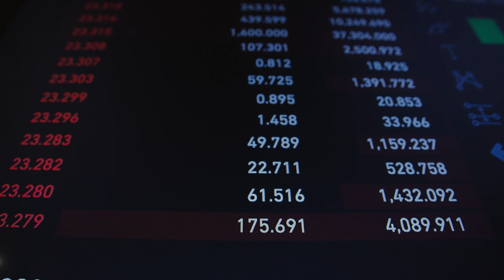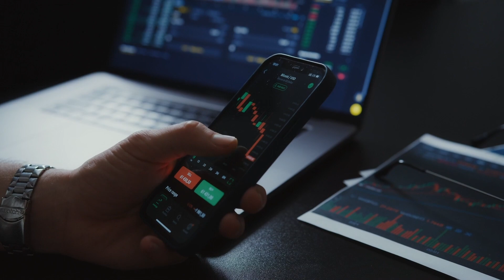NI BITCOIN, NI TRADING, NI CRIPTOS, BASTAAA! | ERICK GAMIO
El otro día me llamó un amigo todo entusiasmado porque quería meter sus ahorros en Bitcoin... Le dije que no haga semejante pelotudez...

Contigo en el camino,
Erick

SOBRE ERICK:

Erick es un Emprendedor que ha creado los cursos y productos digitales más vendidos en la historia de su profesión y al mismo tiempo ha construido y lidera un equipo de Emprendedores en 7 países que factura más de 4 millones de dólares por año.

Es Director Fundador de la Asociación de Emprendedores del Perú (ASEP) con más de 15,000 miembros, responsable de la creación de las leyes "Crea tu Empresa en un Día Online" y "Pago de Factura a 30 días" para Mypes. Bajo el marco de la Alianza del Pacífico y financiados por el BID, con objetivo de abrir y facilitar el camino a más emprendedores.

Como Consultor de Marketing & Liderazgo, Erick es llamado por empresas y empresarios de diferentes rubros en toda habla hispana, para dar conferencias y/o asesorarlos en temas que van desde marketing online & offline hasta liderazgo, branding personal, productividad y mentalidad de emprendimiento.

Erick es Emprendedor desde niño. A los 10 años vendía revistas y ropa usada en la puerta de su casa, a los 12 alquilaba juegos de Nintendo a amigos y familia y a los 18 vendía resúmenes de libros en la universidad. Sin embargo a los 19 años comenzó en su primer empleo en Warner Bros, luego, en el 2001 pasó a Microsoft y en el 2004 a L'Oréal como Brand Manager Jr. Siguió así, el patrón tradicional de la sociedad, pero en el 2006, Erick colapsó. "No funciono bien en el mundo de la obediencia, horarios y que otros decidan mi valor por hora", comenta Erick.

En el 2006 decidió emprender sin saber cómo ni dónde, solo sabía que buscaba un negocio de Alta rentabilidad, Baja inversión, Bajo riesgo y Alta escalabilidad. Lo que hoy, el mundo conoce como "Negocios ABBA". Gracias a un amigo, encontró las Redes de Mercadeo y se volvió este, su primer emprendimiento a los 26 años.

A fines del 2008, mientras construía su equipo de distribución en redes, se topó con el Marketing Digital y se volvió experto en la creación de Infoproductos, Marketing de Afiliados, Publicidad Online y la creación de una audiencia a través de la construcción de una marca personal.

En mayo del 2009 crea su canal de YouTube y graba videos en principio sobre Redes de Mercadeo y luego sobre mentalidad de emprendimiento, marketing digital, productividad, autoestima, liderazgo y desarrollo personal.

"Cuando empecé a tener éxito con mis negocios, sentí la necesidad de compartir lo que estaba viviendo con otros Emprendedores de habla hispana. Mis desafíos, mis errores y también mis aciertos y logros. Soy un tipo que repitió 17 cursos en la universidad y siempre estuvo a punto de que lo botaran del trabajo, sin embargo alcancé la libertad financiera a los 33 años. Si es que puedo inspirar y empoderar a la gente a retomar el control de sus vidas a través del emprendimiento, eso me hace feliz!", comenta Erick.

Actualmente vive en Buenos Aires junto a María su esposa y sus hijas Ambar, Sofía y Julia.

Erick ama lo que hace: "Cuando no estoy con mi familia, estoy en algún avión volando hacia mi siguiente destino, para seguir inspirando a personas a retomar el control de sus vidas".

Sigue a Erick...

¿Quieres llevar a Erick a tu próximo evento para encender tu equipo?